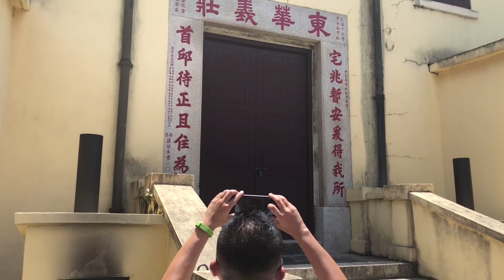東華義莊開放日